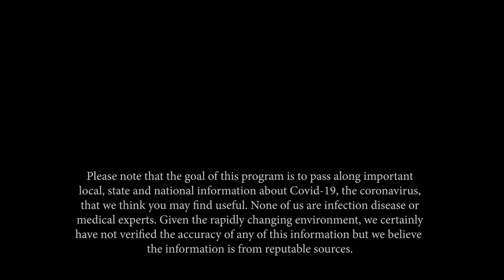Frank and Mary in Westborough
Today's guest is Patrick Welch, the newest member of the Select Board. Patrick is in his first term and ran for the 1-year seat, replacing long-time Select Board member Leigh Emery. Patrick gives his first impressions of being on the Board, as well as what he has learned and his top 2-3 priorities that he hopes to accomplish in his first year.